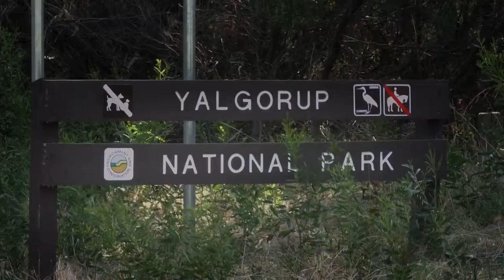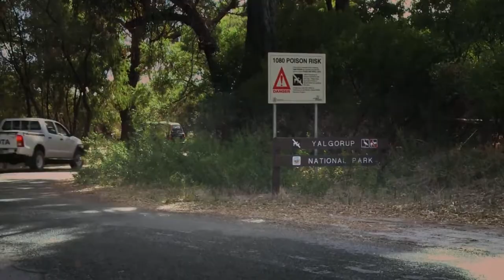Relocating the Western Ringtail Possum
See how the Department of Parks and Wildlife is working to save the threatened western ringtail possum in Western Australia, through its translocation program.